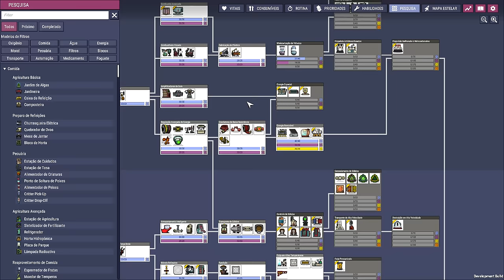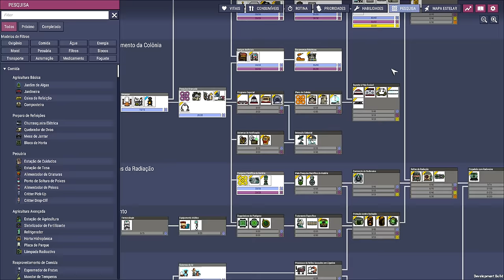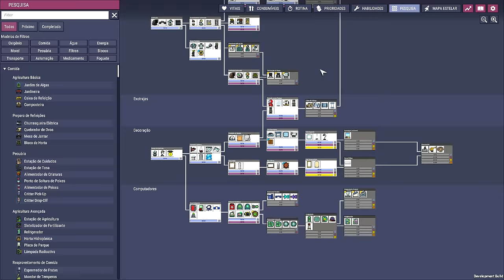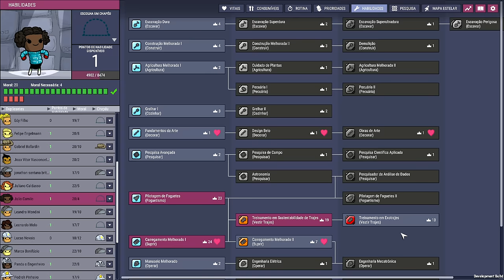❄️Oxygen Not Included - DLC 2 - Transporte rápido é essencial para crescimento rápido. EP 10